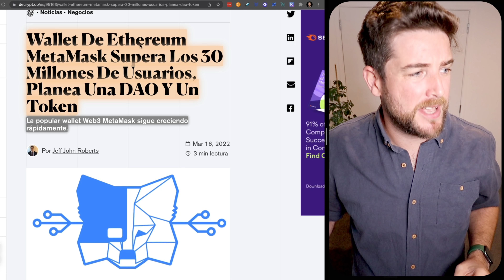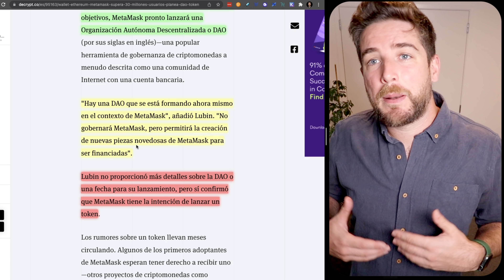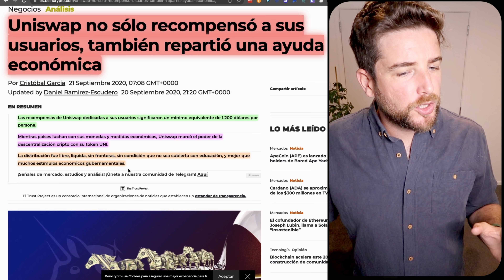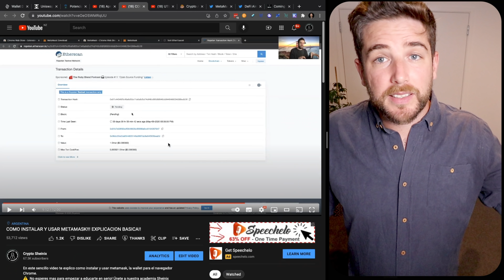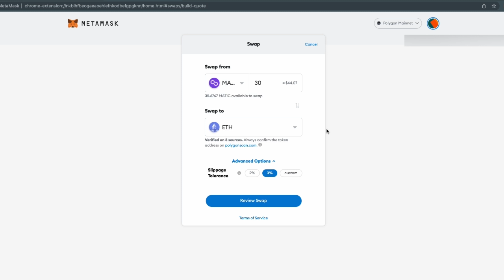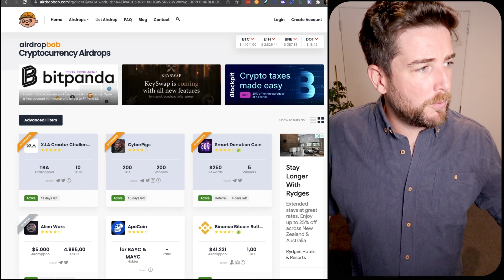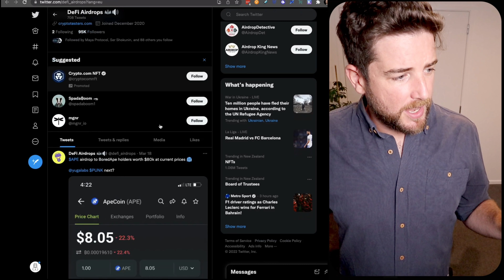El Airdrop de Metamask PODRIA CAMBIAR Vidas! (Token $MASK el mas esperado de 2022!!)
En este sencillo video te explico de que se trata el airdrop de metamask, como potencialmente ser elegible para recibir el token MASK, y como estar al tanto de los airdrops que se lancen y como entender los fundamentos para dicernir entre estafas y buenos airdrops.

⚠️  No esperes mas para empezar a educarte en serio! Únete a nuestra academia Sheinix Academy
👉 DESCARGA la GUIA GRATUITA: 11 Formas de Ganar Dinero con Criptomonedas para aumentar tus Fuentes de Ingresos!

Partners que ayudan a que este contenido sea posibe:

👉 La manera mas facil de empezar con Cripto es con PHEMEX Exchange!

👉 Opera Cripto todo en un solo lugar con Atani Software

⛔️ Encuentra mas links de referidos para ayudar al canal en este sitio

🔥  GANA HASTA $250 USD DE BONUS EN BLOCKFI y EMPIEZA A GENERAR INGRESOS PASIVOS CON BLOCKFI CON LA PROMO DE LA COMUNIDAD 🔥

🔥  UTILIZA OKEX EXCHANGE Y EMPIEZA A GANAR INMEDIATAMENTE!! CODIGO DE REFERIDOS PARA CRYPTOSHEINIX!! 🔥

(El trading de apalancamiento es muy riesgoso, solo utilizalo si sabes lo que estas haciendo)

⚽️  COMIENZA A COLECCIONAR LOS NFTS DE JUGADORES DE FUTBOL Y GANAR CON SORARE!! ⚽️